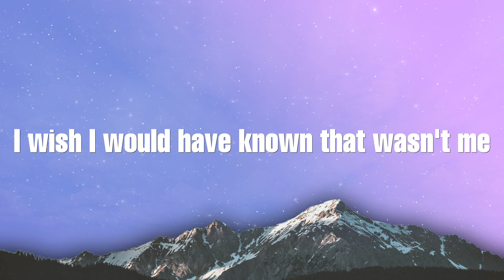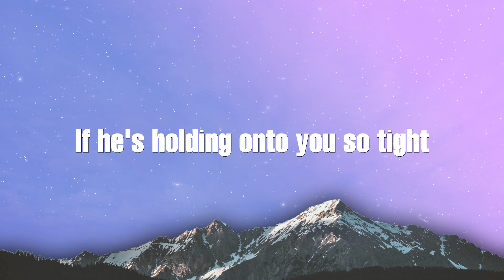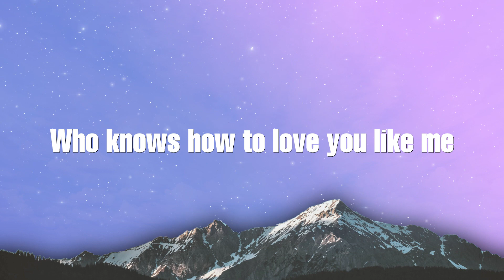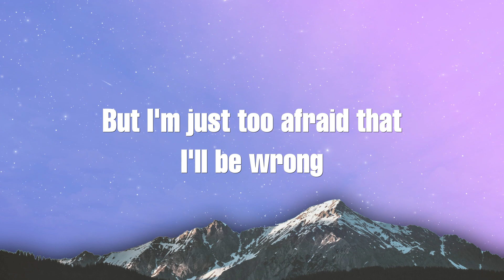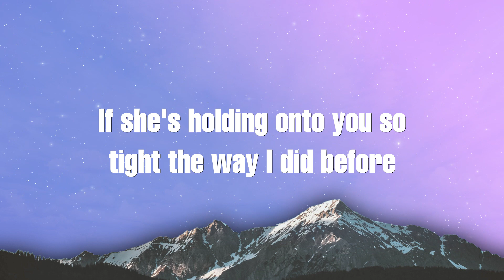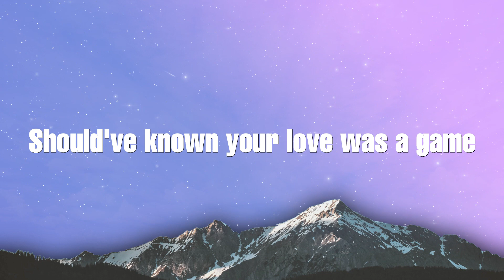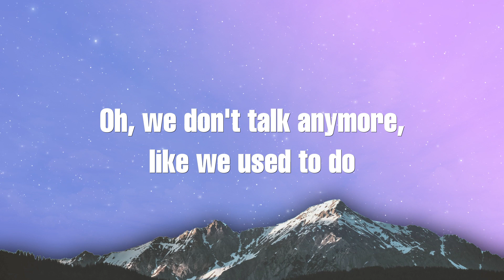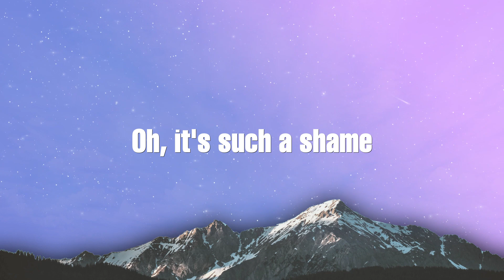Charlie Puth - We Don't Talk Anymore (Lyrics) feat . Selena Gomez